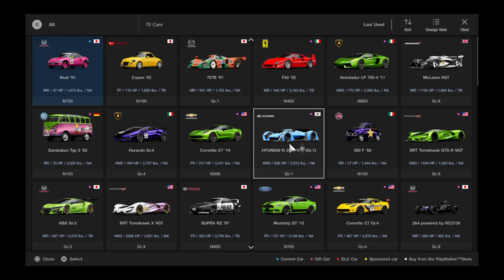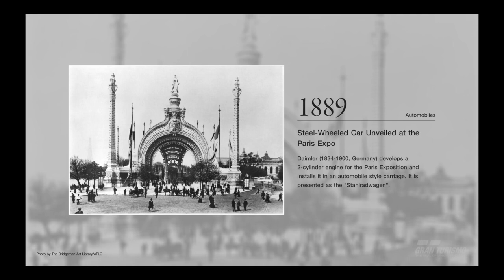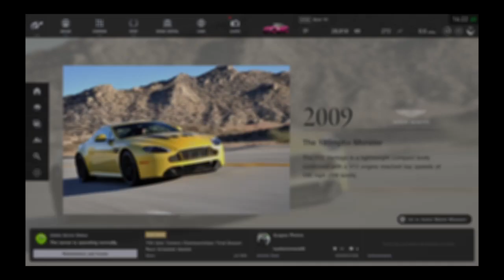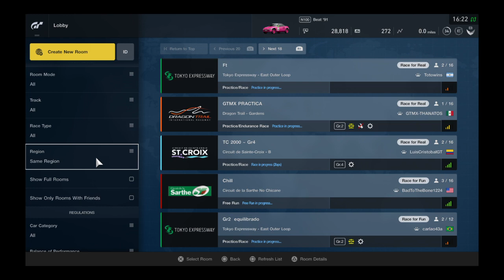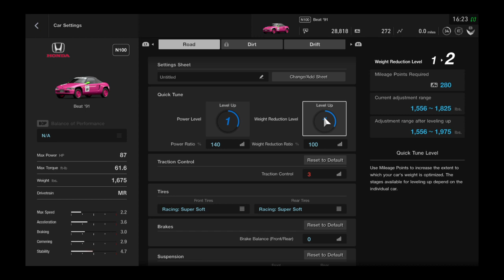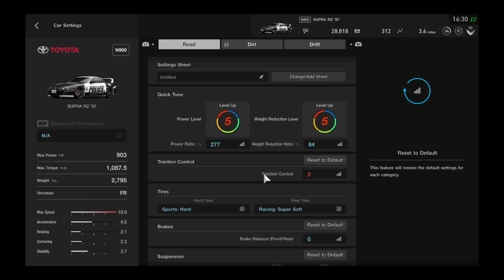GT Sport Drag racing (Part 1)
Yes i upload gt